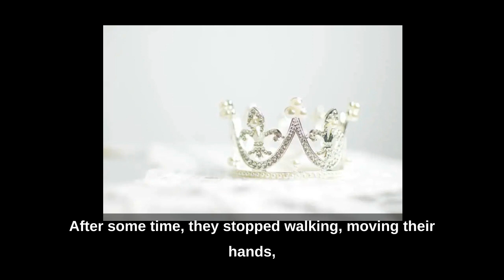It’s Not my Problem